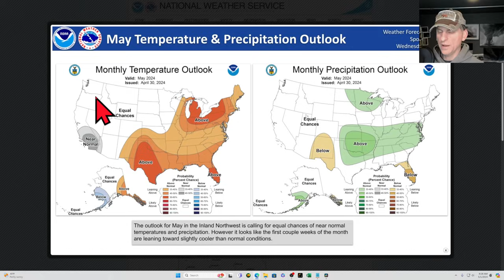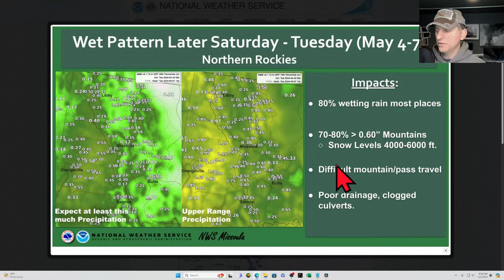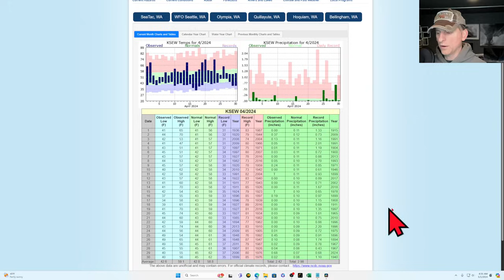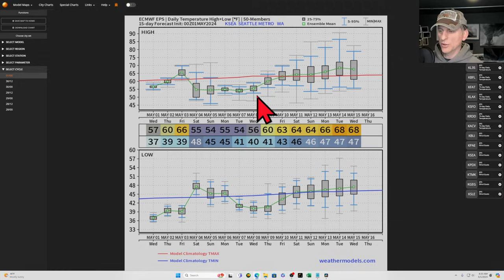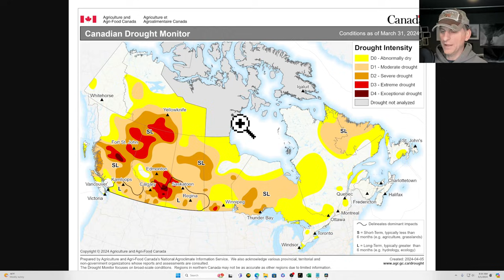Pacific NW Storms Incoming!